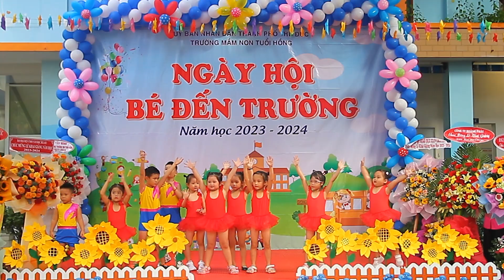Nhảy nhịp điệu - Khối Lá (Ngày hội bé đến trường - Mầm non Tuổi Hồng) | 2023.09.05